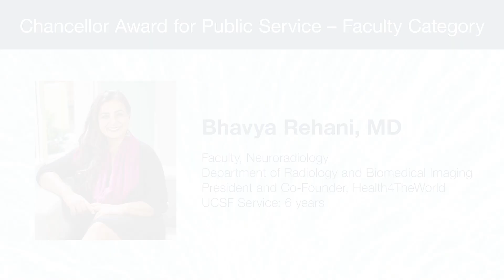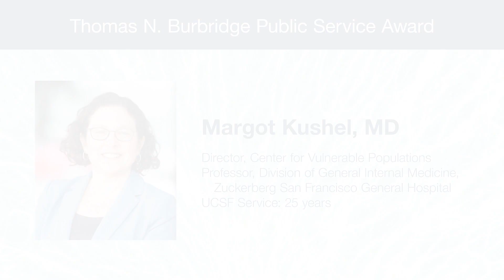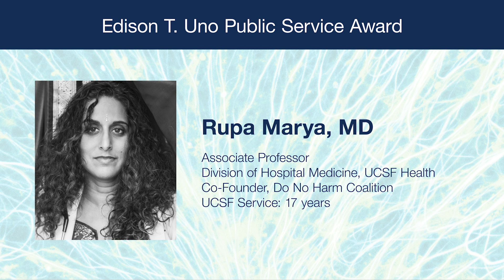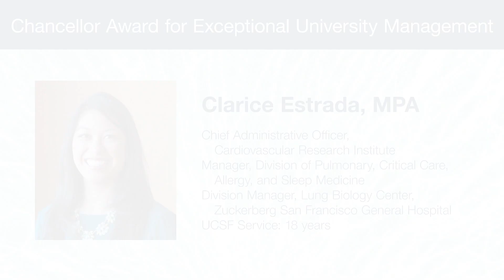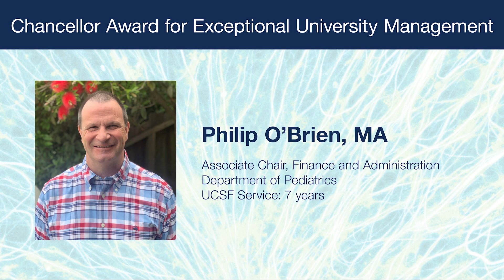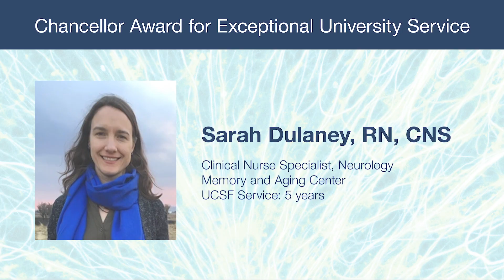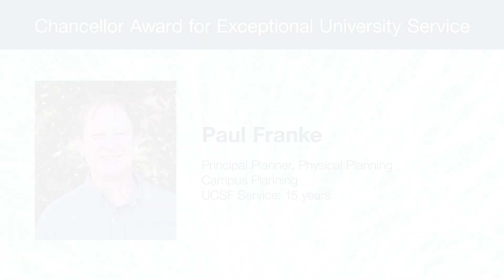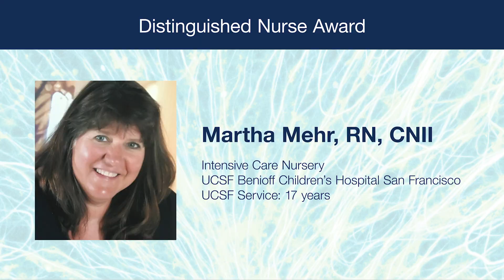Founders Day Awards Celebration 2020